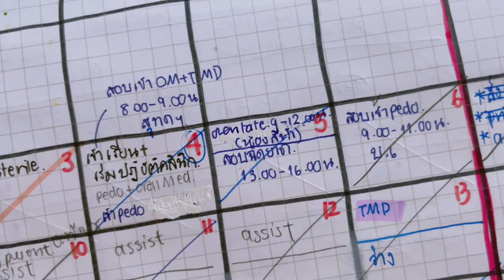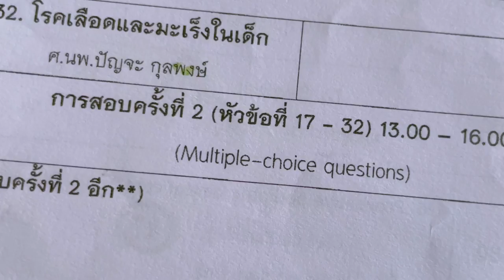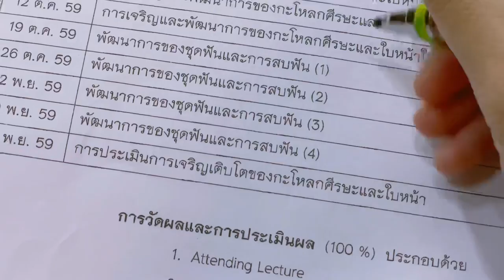วางแผนอ่านหนังสือสอบ HOW TO PLAN FOR EXAM | อ่านยังไงให้ทัน ไม่ลน🔥 | WendyDelight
แชร์วิธีวางแผนอ่านหนังสือฉบับเราเอง นำไปปรับใช้กันดูนะคะ :)
หวังจะเป็นประโยชน์น้าา เยิฟฟฟ
คอมเม้น ไลค์ แชร์เป็นกำลังใจให้เราด้วยนะ อ่านทุกเม้นเลย มีกำลังใจทำคลิป 🥳

แชร์เทคนิคอ่านหนังสือ ทำสรุป

Timestamp

0:00 - intro
2:05 - ทำไมต้องวางแผน
2:42 - Yearly plan
4:28 - Weekly plan
5:45 - Daily plan